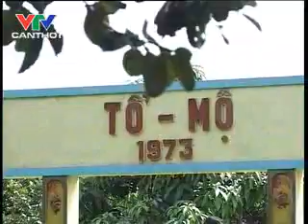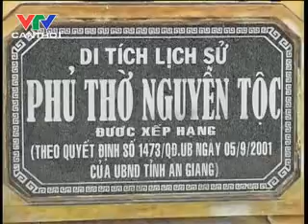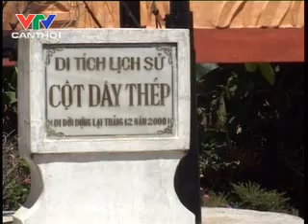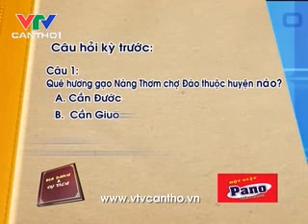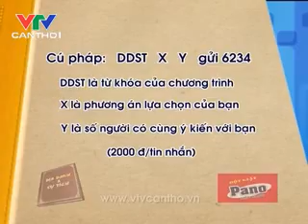Cù lao Giêng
Dòng Tiền Giang nghĩa tình ôm ấp phù sa, bồi đắp nên một cù lao xanh nức tiếng đẹp giàu mà mang cái tên giản dị : Cù lao Giêng. Cù lao Giêng là một cù lao nằm ở giữa sông Tiền, thuộc huyện Chợ Mới, tỉnh An Giang, Việt Nam